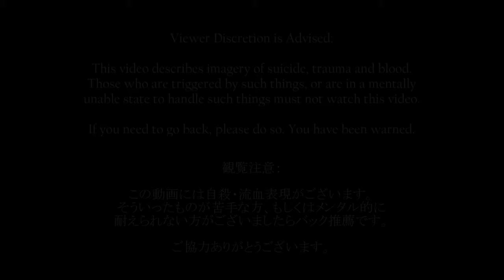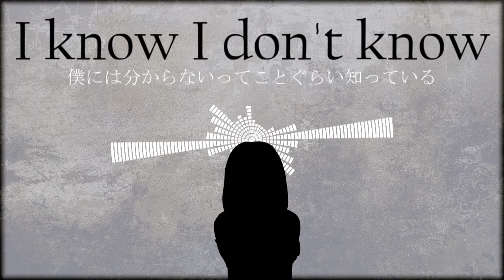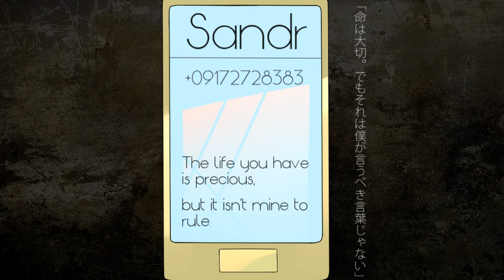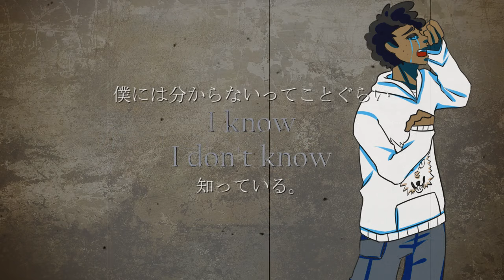【PV】Eulogy for the Fallen【Oliver】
For those that didn't make it to the new year. May this be your eulogy.

[LONG DESCRIPTION AHEAD]

Sandr: So a while back, the lovely Shius came and asked if they could make a PV for Eulogy for the Fallen 'cause it really resonated with them. I, of course, was stoked. Someone liked my music enough to make a PV for it...AGAIN! And I had seen some of Shius' previous work with ghostie's Face Less and corasundae's Other Side and was enamoured. Now, after the long wait, it's here!

Man, Shius, you have no idea how stoked I am. I'm just tickled pink man...

Shius:
So I found this song at the start of the year, when I was going through some REALLY hard times. I won't go into detail, but I just felt this song, so. Bad.

This is dedicated to the fallen, and the still fighting.

To be honest with you guys, I'm not happy with the video, especially the art. It's sloppy, and so... underwhelming for me. And considering the fact that we both used personas in this video, I don't really know how much you guys will resonate to this. I honestly hope you will.
And if you are able to feel, even a tiny spec of what I cried for when I first heard this song, then I have succeeded in making this video.

To all who have fallen, I wish you're in a better place now.

And to those who are still fighting, I wish you all the best.
My DMs are always open on my twitter, @smallratt , so if you ever need somebody to listen, I'll be there for you.
Like the music you heard?

Slip under the sheets with the sleepiest of sheepys!